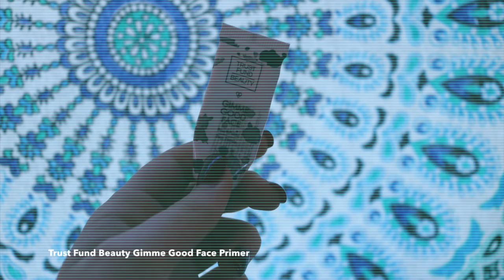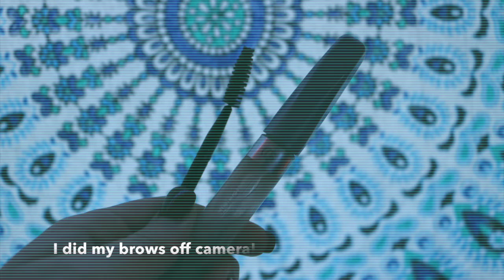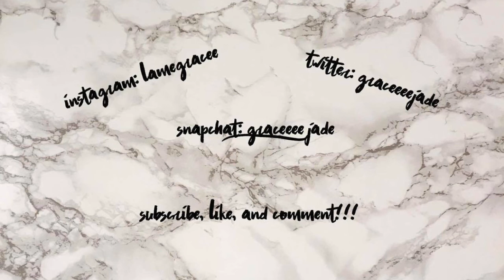grwm: formal dance | Gracee Jade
musical.ly: graceeeejade